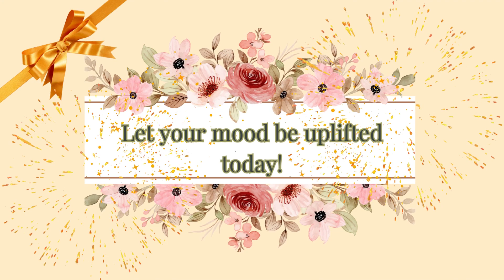Enjoy Your Birthday! Congratulations!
Birthday is a time to CELEBRATE and be full of joy!

Be uplifted and full of happiness!

Smile, laugh, dance, and rejoice on this Special Day!

Joyful and special Birthday greetings! Happy Birthday!

Unforgettable and uplifting Birthday congratulations!